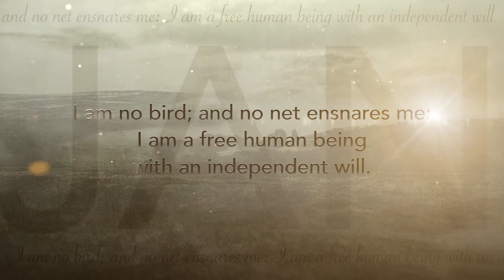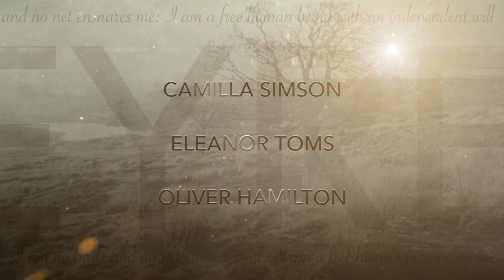Jane Eyre Trailer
Coming to New Theatre Royal March 2020